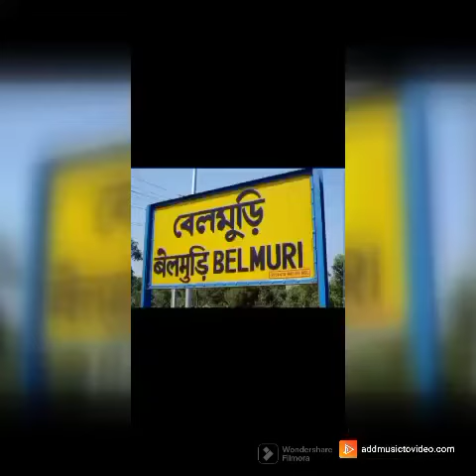Shantidham Ashram,,Belmuri,, Hooghly..